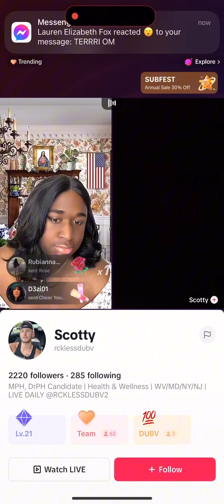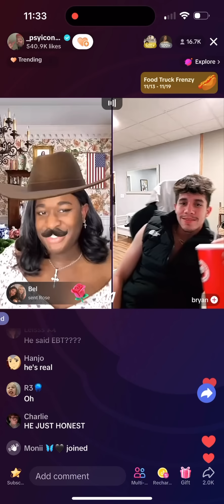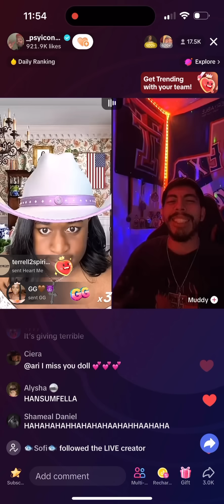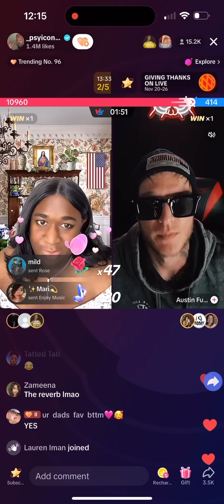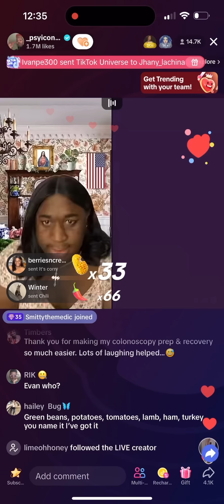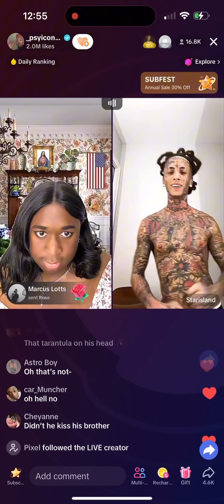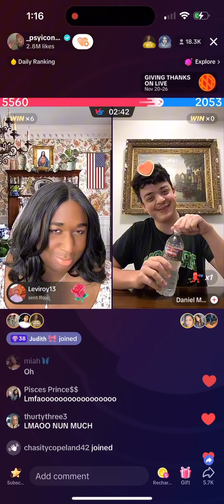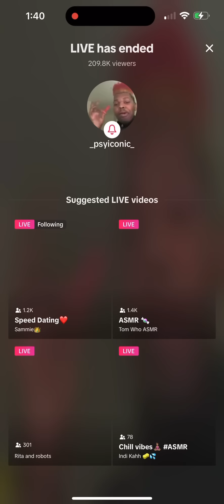Terri Joe | gang of Christ | November 17, 2023